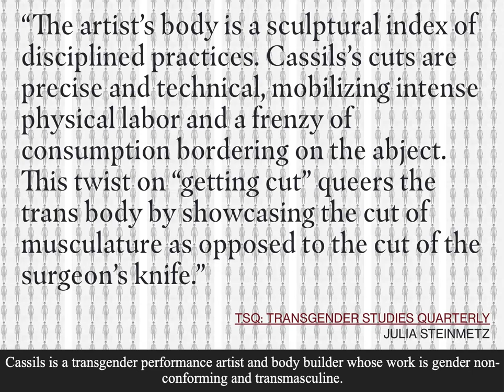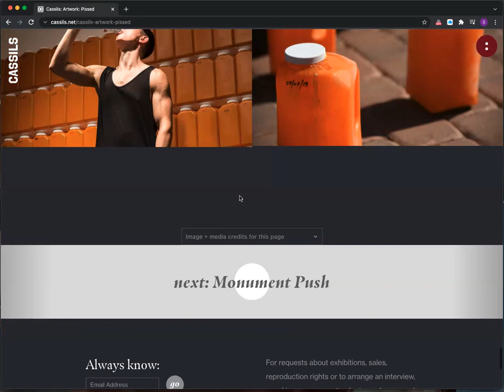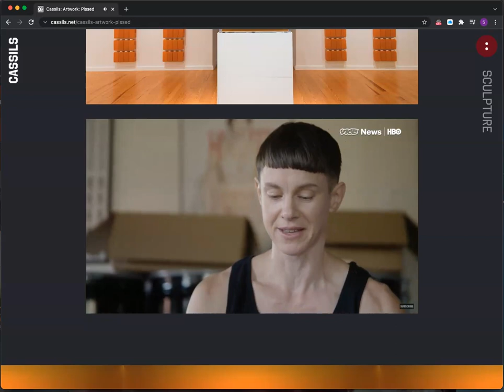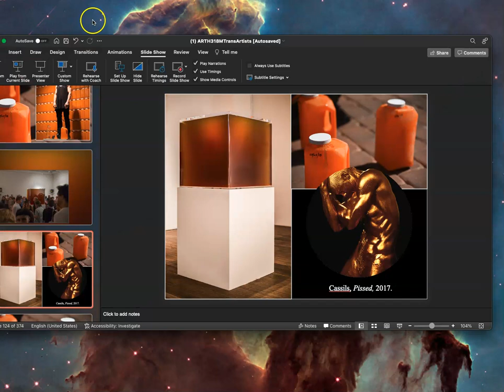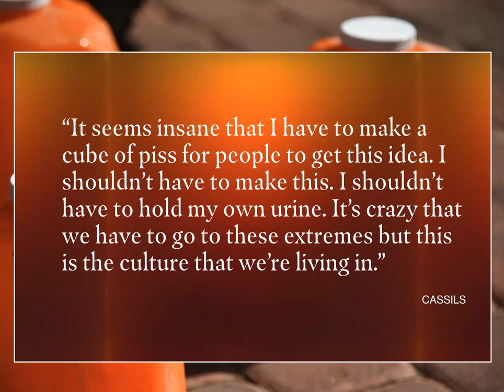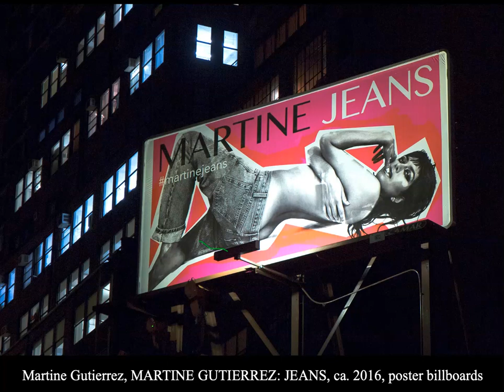ARTH318M: Week 13 Lecture 2 (Cassils, Martine Gutierrez)